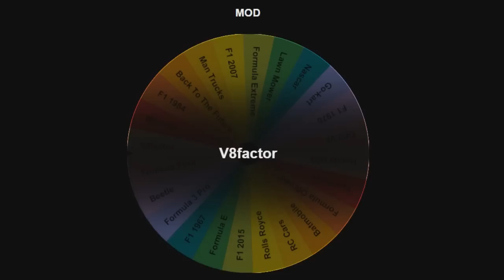The Ultimate Battle - rFactor: Wheel of Fun - #6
Tonight, Zac eats the wall again, and Mac and Sam engage in the best battle of the series!
It's the rFactor Wheel of Fun, episode 6!

Remember to leave your suggestions for tracks and mods in the comments.